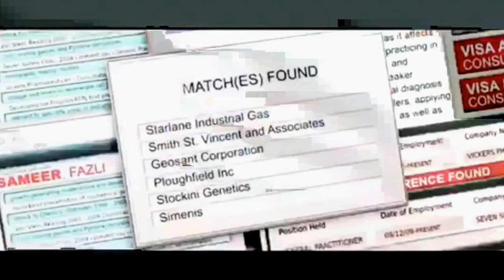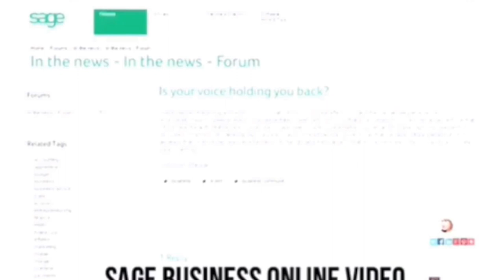KAYKO ANDRIEUX 2015 **NEW** SHOWREEL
ACTRESS AND PRESENTER

Kayko is a model, presenter and actor based in London with MOT MODELS,
Kayko is also represented by top Manchester agency, NEMESIS MODELS, . Kayko has a new acting agent as well, the exciting and vibrant talent agency CRE8 TALENT,
Kayko has been working as a model and guest presenter on the QVC UK Channel for over 7 years. Kayko now has been snapped up by IDEAL WORLD SHOPPING TV, where she is the new guest presenter for THE PEARL HAIR REMOVAL DEVICE, where most of her live on air shows have been selling out!

Kayko is also presenting for corporate companies like Nokia, Deloitte, Reuters, Verified Learning, British Power, MindTools, and The Home Shopping Network in the US.
Her dream is to be a correspondent on "E" Network Channel once launched in Europe.

Kayko is available for presenting work and print modelling (beauty, fashion and commercial), film and TV work, fit, showroom and runway modelling.

Kayko was selected for a BBC 3 documentary called I'm Kylie's Body Double as well a BBC 2 " Inside John Lewis" regarding her other modelling career as a professional PARTS modelling specializing in feet, legs and hands. Her Parts agency is called HIRED HANDS